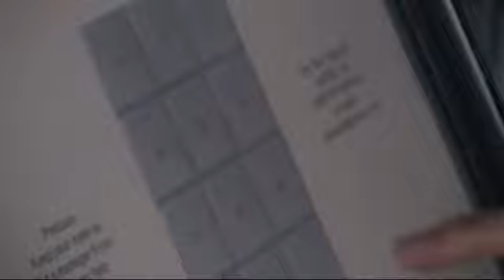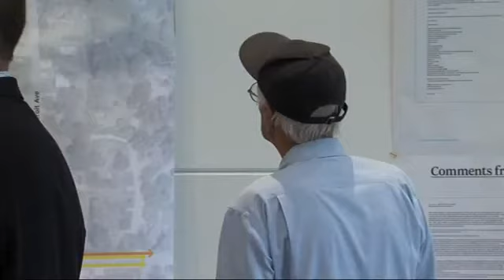Arkansas River development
River Parks development area